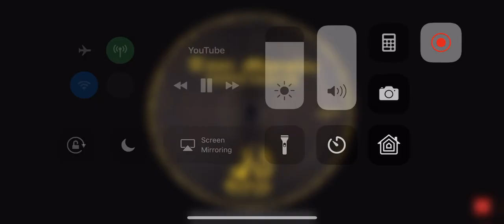Toni Moralez - 2 Much Booty In The Pants